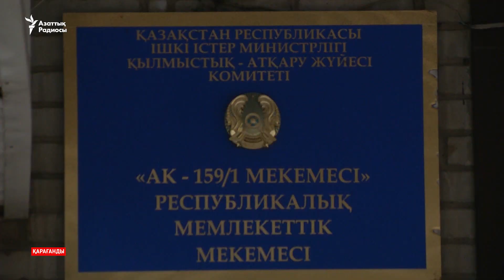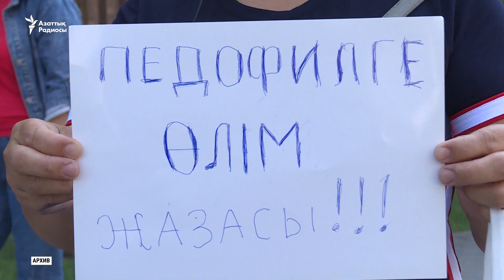Сәтбаевта "Бала зорлады" деген күдікті абақтыда көз жұмды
Қарағанды облысы Сәтбаев қаласында "бала зорлады" деген күдікке ілініп, тергеу изоляторында қамауда жатқан адам абақтыда көз жұмды. Қалай, неде өлгені белгісіз. "Суицид болуы мүмкін" дейді қылмыстық-атқару жүйесі.